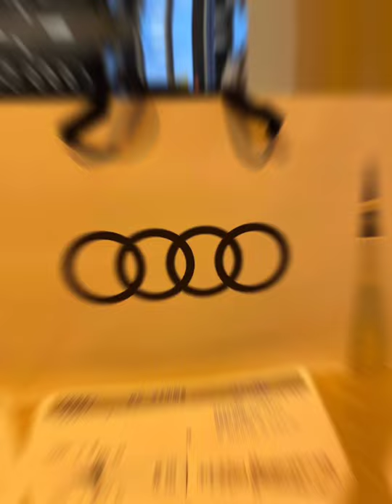audi na kape. audi na sugar bili na! selfie dun, selfie dto, kaya iwanan na /@ana kawaguchi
so much enjoyed today jan. 9, 2022. thank you lord.